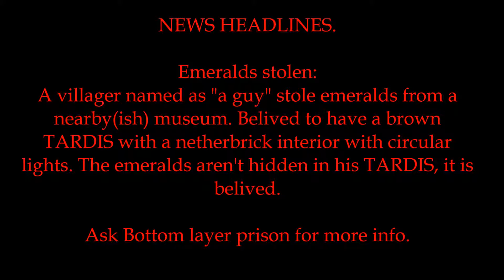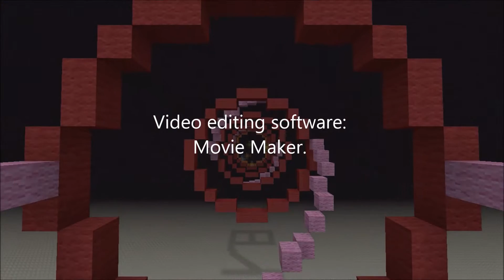TARDIS life - S1E0P1 - Pilot episode part 1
A brand new entertainment series on Minecraft (gosh, I've got so many series on my channel). Sorry it isn't Halloween themed. I did this video long before this holiday.

The series is about me (Known by my XBOX 360 username "Cacher1") living in a Minecraft TARDIS (y'know, like from Doctor Who).

This episode did end up like an episode from a Minecraft Doctor Who series like "Blocktor Who", even though it wasn't intended. Still, enjoy the pilot.